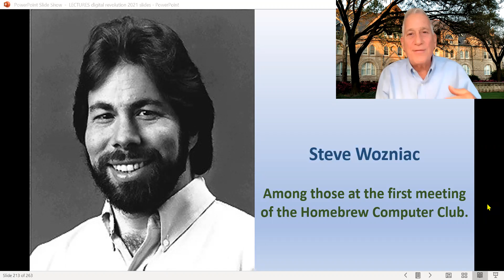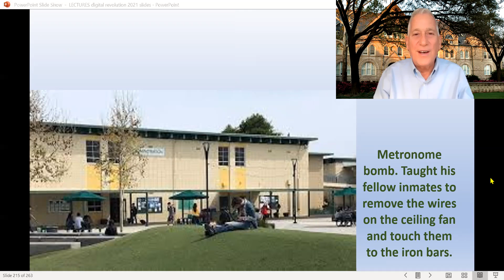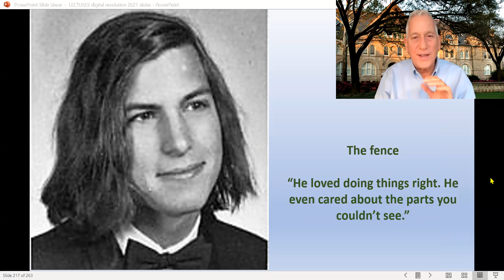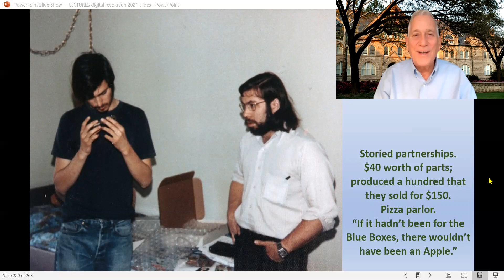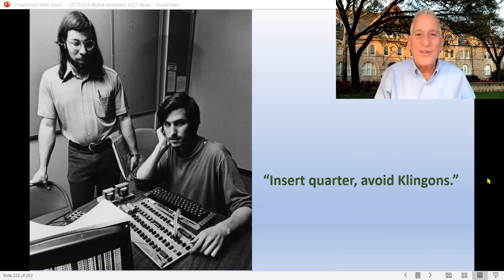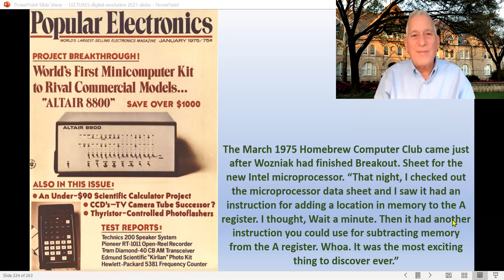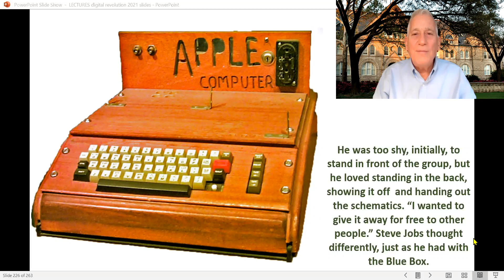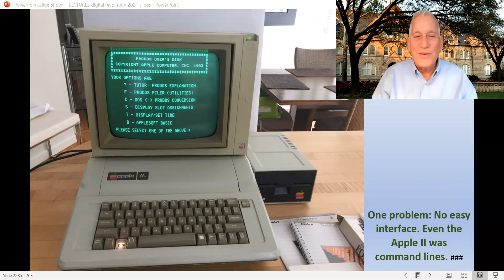15. Personal computers 2 - The Birth of Apple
Walter Isaacson second lecture on birth of personal computers: Apple. For Tulane course on "The Digital Revolution"